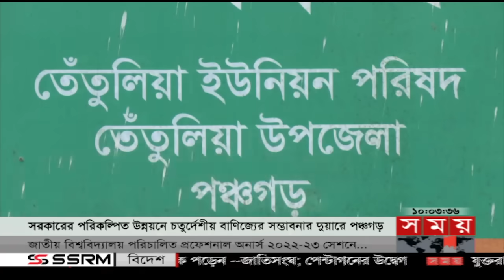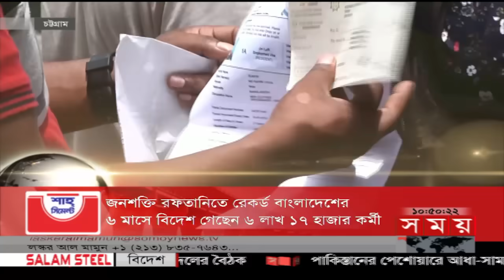সময় সংবাদ | সকাল ১০টা | ১৯ জুলাই ২০২৩ | Somoy TV Bulletin 10am | Bangladeshi News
শীর্ষ সংবাদ
১. অনগ্রসর পঞ্চগড় জেলাই এখন স্মার্ট বাংলাদেশ গড়ার নেতৃত্বে। সব ইউনিয়নে মিলছে 'ক্যাশলেস সুবিধা'। পরিকল্পিত উন্নয়নে খুলেছে চতুর্দেশীয় বাণিজ্যের সম্ভাবনার দুয়ার।

২. জনশক্তি রফতানিতে রেকর্ড বাংলাদেশের। বছরের প্রথম ৬ মাসে বিদেশ গেছেন ৬ লাখ ১৭ হাজার কর্মী। হুন্ডি রোধ করে বৈধভাবে রেমিট্যান্স প্রবাহ নিশ্চিতের তাগিদ।

৩. সরাসরি ডাকাতি ৩ শতাধিক। পরোক্ষ নেতৃত্বে আরও কয়েকশ। ১০ বছর আত্মগোপনে থাকলেও টাকার ভাগ। অবশেষে ধরা ডিবি পরিচয়ে লুটপাটের মূলহোতা শহীদ মাঝি।

৪.নন্দিত কথাসাহিত্যিক হুমায়ূন আহমেদের ১১তম মৃত্যুবার্ষিকী আজ। প্রিয় লেখকের স্মরণে নুহাশপল্লিতে আসছেন পরিবার ও ভক্ত-অনুরাগী।

Somoy TV: t.ly/Se1z
Somoy TV Bulletin: t.ly/iqIq
Somoy Entertainment: t.ly/3dWC
Somoy Sports: t.ly/iASp
SOMOY TV ISLAMIC: t.ly/zU6a

Somoynews.tv: t.ly/Y7ab
খেলার সময়: t.ly/xJ5H
সময়ের গল্প: t.ly/EW3M
এ সময়ের বাণিজ্য : t.ly/m3ir

Groups:
Somoy TV (Official)✅: t.ly/ajiO
Somoy Entertainment✅: t.ly/8CLh
Somoy Business✅: t.ly/4xaJ